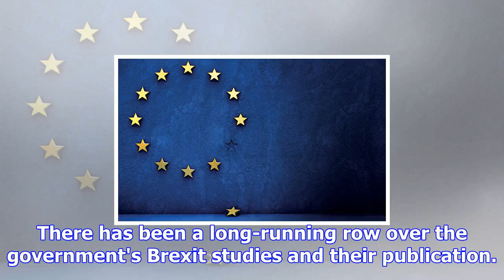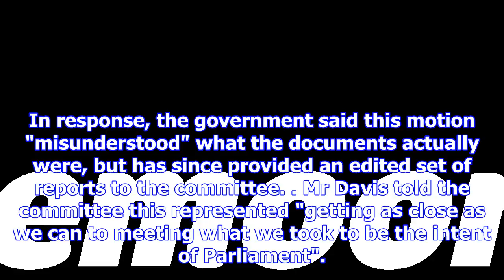Brexit impact assessments 'don't exist'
Image copyright House of Commons The government has not carried out an impact assessment of leaving ...